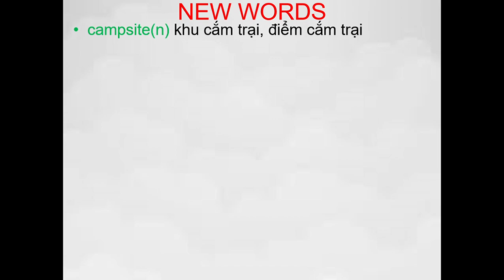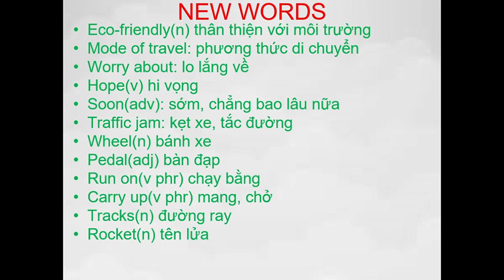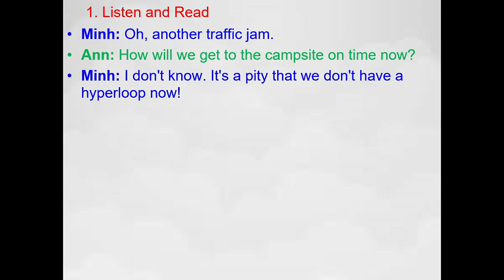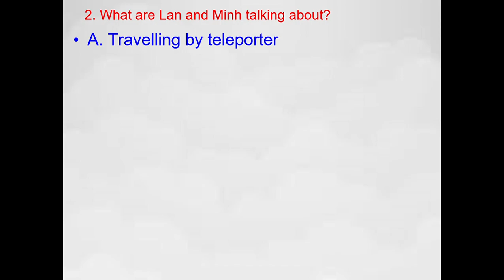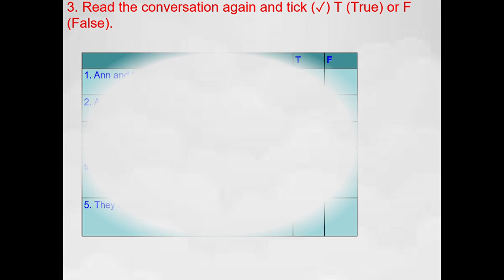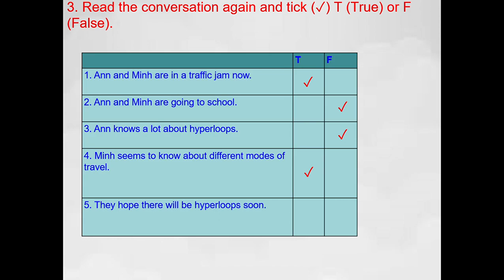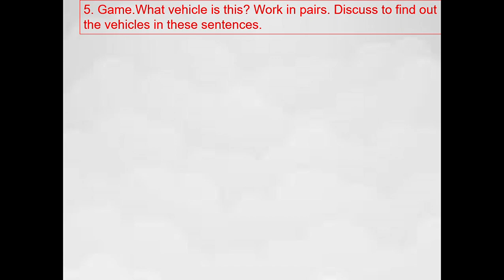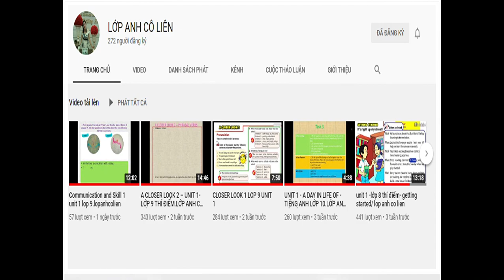UNIT 11- GETTING STARTED -GLOBAL SUCCESS TIẾNG ANH LỚP 7 MỚI.lopanhcolien